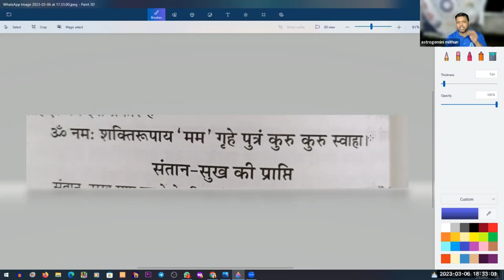रोग उपाय निवारण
Jyotish Uppay shree
starting on 12th
➡️Our Facebook Side